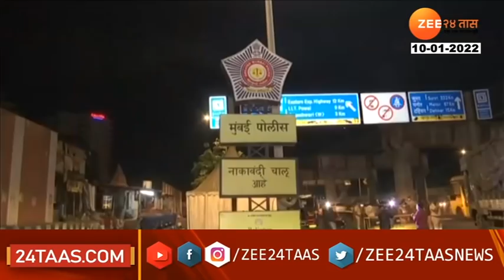विनाकारण फिरणार बाहेर पडला तर पोलीस करणार कारवाई ! मुंबईत कारवाई सुरु | Covid Guideline |zee 24 taas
कोरोनाच्या वाढत्या पार्श्वभूमीवर मध्यरात्रीपासून मुंबईत कडक निर्बंध लागू करण्यात आलेत. मुंबईत ठिकठिकाणी पोलीस बंदोबस्त वाढवण्यात आला आहे. विनाकारण बाहेर फिरणा-यांवर कारवाई करण्यात येत आहे.